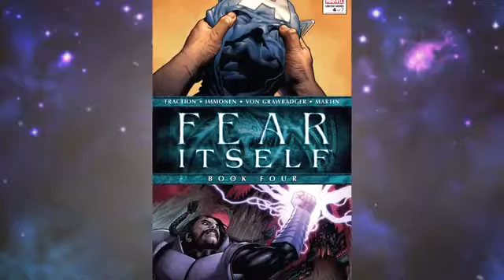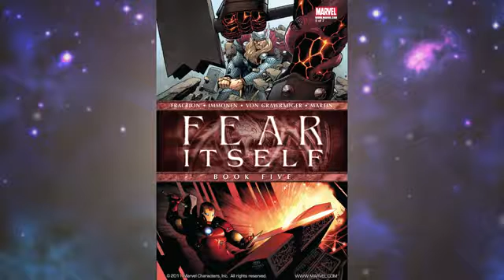การกลับมาของเทพแห่งความกลัวFear Itself Part 5comic World Daily